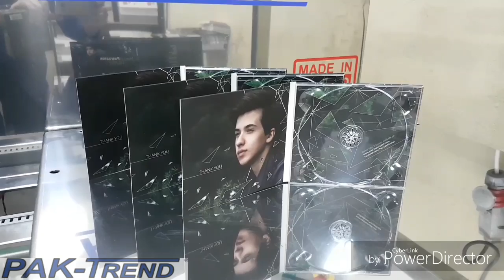Automatyczna lina do sklejania DIGI-PACK , DIGI-PACK , TRAY , CD , DVD , opakowanie cd , opakowanie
Automatyczna lina do sklejania DIGI-PACK